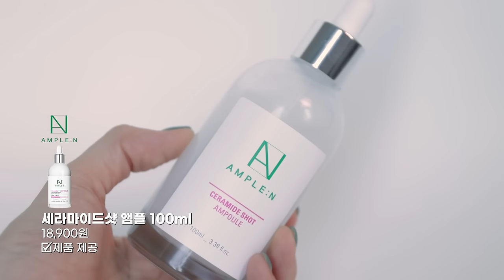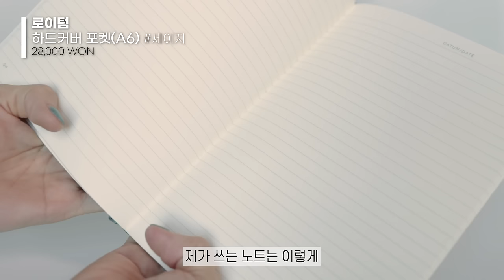맨날 쓰는템👢쌀쌀하고 건조한 요즘에 딱! 어울리는 패션/뷰티/리빙템 9가지🍁| 데일리 부츠, 다들 물어보는 살냄새향수, 핏 미친 후드, 고급광 끝판왕템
뷰티만 주구장창 올리다가 오랜만에 패션+리빙+향기까지 합친
요즘 제가 푹 빠져있는 아이템들 총출동이예요…🎈
쌀쌀하고 건조한 지금부터 겨울까지 사두면 무!조건
주구장창 잘 쓸만한 제품들이니 우리 뭉독자들 나랑 커플템합시다!!

⏰ 타임라인

00:00 인트로
00:31 올 겨울 보습템은 너다!
01:44 이미지 쉽게 바꾸는 법
03:45 백화점 FW 최애 파데
05:15 살냄새 향수 끝판왕
06:58 계속 재구매하는 향기템
08:13 디테일 천재 후드
09:49 바이커 부츠 찾고계세요?
11:11 당신의 여행이 편해집니다..
12:50 왕 추천 좋은 습관

🛒[제품정보]

- 앰플엔
세라마이드샷 보습장벽앰플 100ml
18,900원

- 엔트로피
브로우 컬러 애쉬 브라운
45,000원

- 시세이도
리바이탈에센스 스킨 글로우 파운데이션 #120
85,000원

- 프레데릭 말
로디베 오 드 뚜왈렛
88,000원

- 휩드
무화버터 비건 토핑 바디버터
34,000원

- 글로니
CIAO V CUT HOODIE (GRAY)
128,000원

- 무드나잇
JANET 자넷 3벨티드 바이커 숏 앵클부츠 (BLACK)
263,000원

- 프렉탈
목주름 낮은 거북목 일자목 팔자 주름 경추 베개 S
62,000원

- 로이텀
하드커버 포켓(A6)
28,000원

[Music track]
🎵At Ease by Hazelwood
🎵Talk by Chill Pulse
🎵Sunset Dreams by Moavii
🎵To Late by Moavii
🎵Thrilled by Pufino